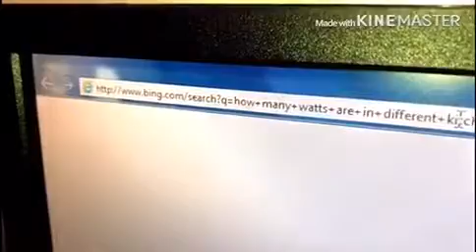One Good Idea: Team Seamus -Colaiste Naomh Einne 1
One Good Idea Longford Regional Finals - Post Primary